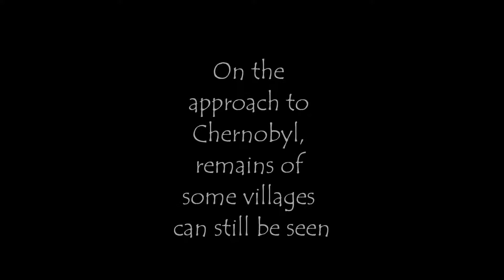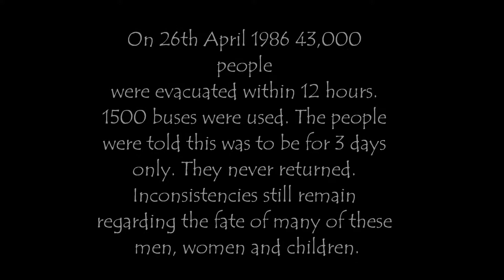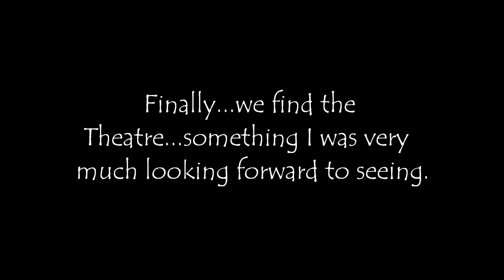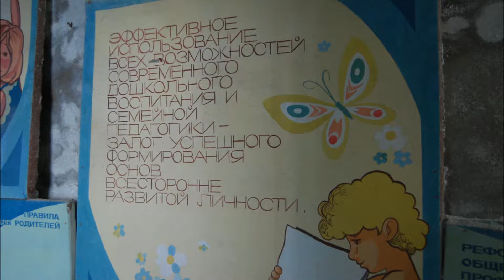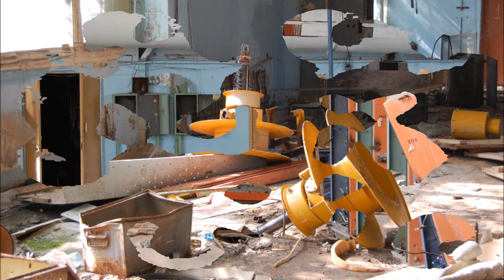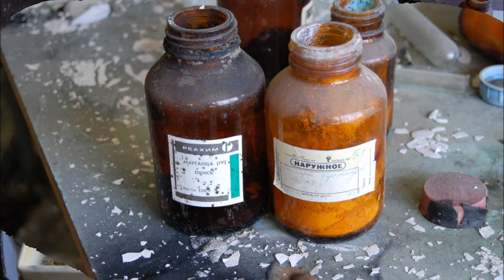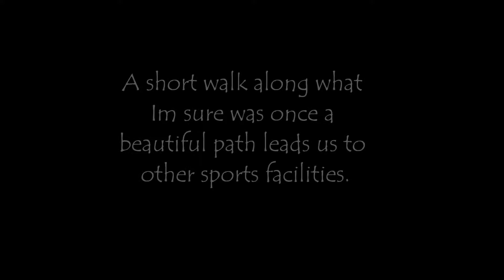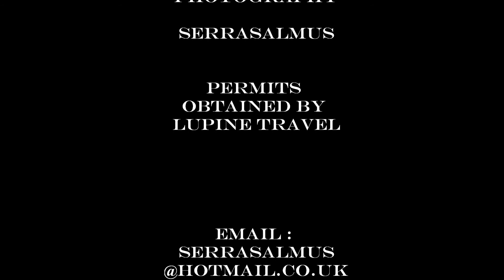Pripyat Visit 2012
A photographic Tour of my visit to both Chernobyl and Pripyat.
I thought I would upload this as the new series on SKY "Chernobyl" seems to be pretty accurate and much described on it features here.
I have video as well, some where I purposley got lost and adventured around the Jupiter Plant.
A passing interest, a love of the game STALKER. this is worth a look.
Feel free to use any photo's. Some of them are stunning and stunningly sad.